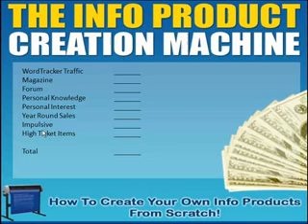Bargain Hunter Warehouse FREE Video Podcast 20 INFO PRODUCT CREATION MACHINE PART 8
Free Daily Video podcast preview of bargain priced ebooks, PLR articles, software and music loops.